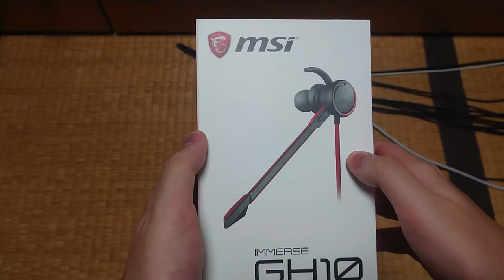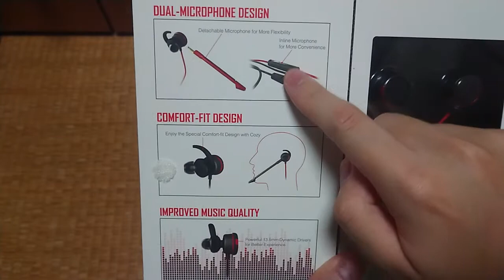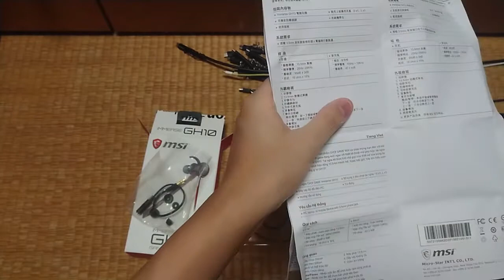【開封】リモート会議にもピッタリ！MSI Immerse GH10 GAMING Headset ゲーミングイヤホン SP819の紹介 【ガジェット】ハルナのガジェット紹介No263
MSI Immerse GH10 GAMING Headset ゲーミングイヤホン SP819